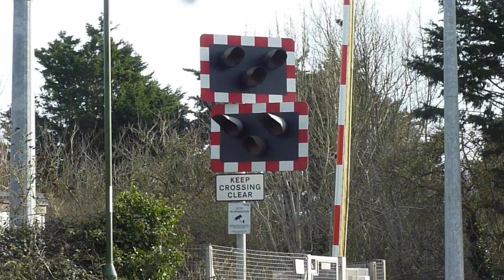Yapton Level Crossing, West Sussex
Location: Yapton lane, Yapton, West Sussex

Date Flimed: 27/1/24

Line: West Coastway Line (Southampton Central - Brighton)